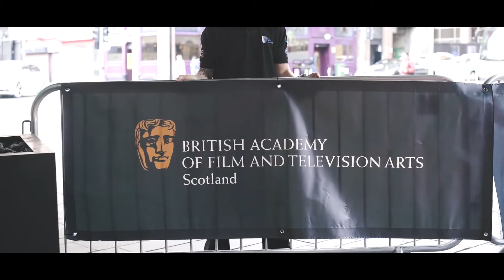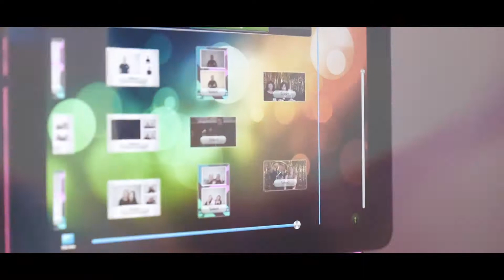BAFTA SCOTLAND AWARDS '18